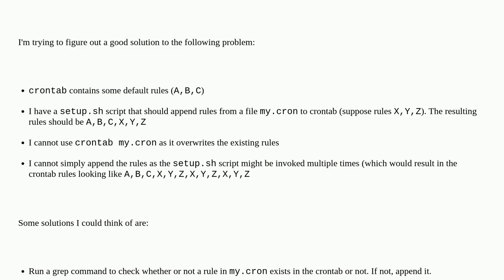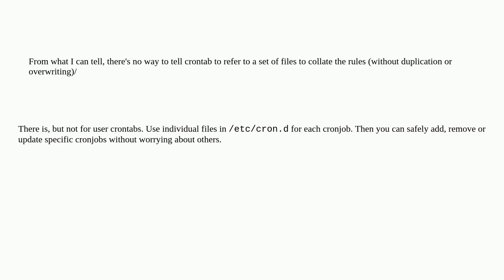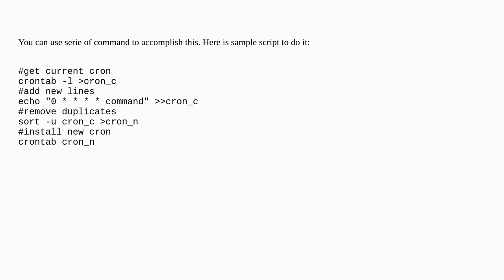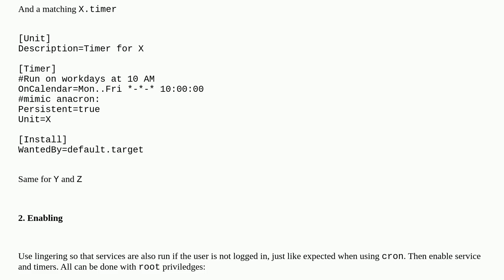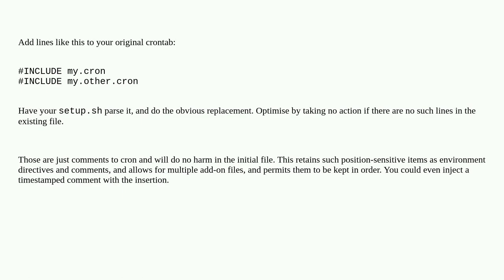Unix: Update crontab rules without overwriting or duplicating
Update crontab rules without overwriting or duplicating

A special thanks goes out to the community

  cron ubuntu scripting linux